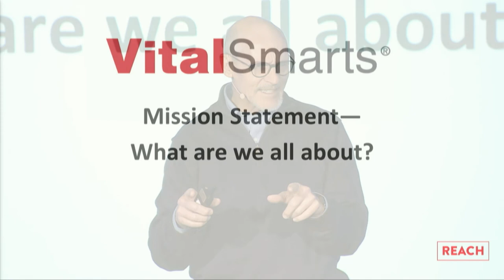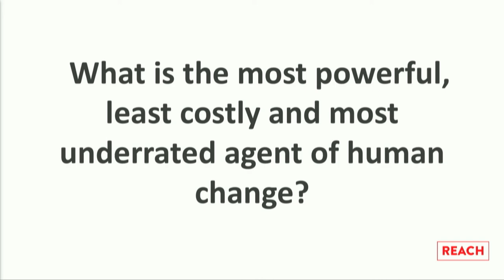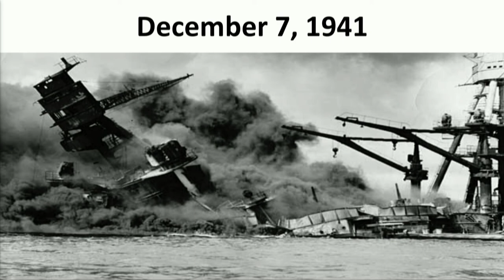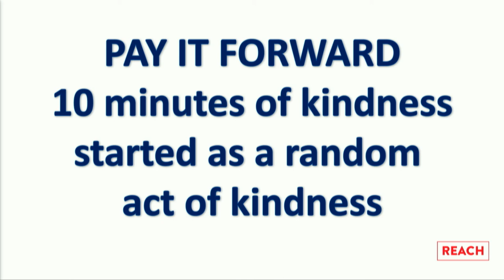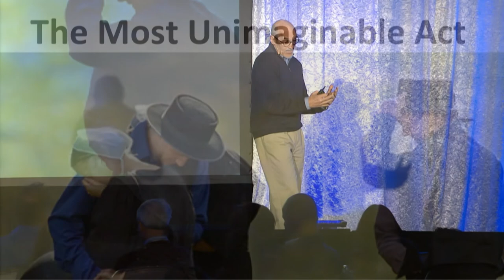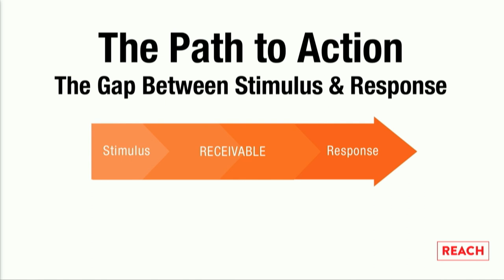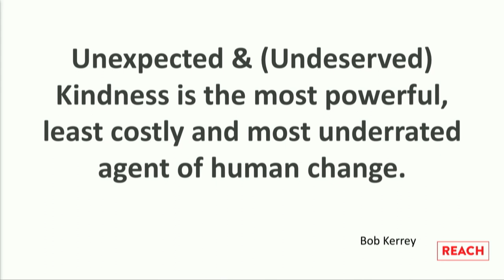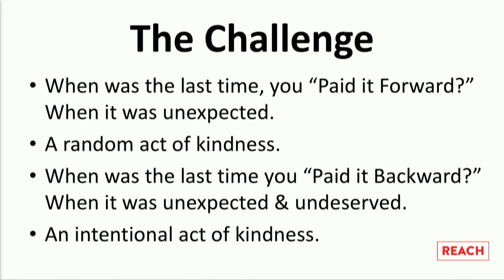The Most Underrated Agent of Human Change | Stacy Nelson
Stacy Nelson's Big Idea speech at the 2018 VitalSmarts REACH conference.